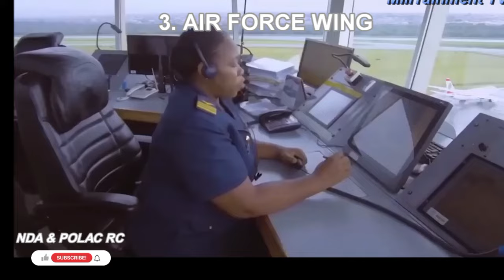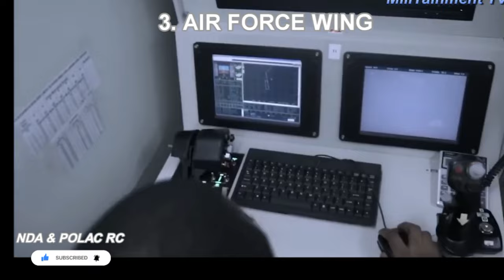NDA CADETS TRAINING VIDEO | NIGERIAN DEFENCE ACADEMY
The Nigerian Defence Academy was established on 5 of February, 1964 to trained  officers Cadets in Both physical military training and theories. in this Section we take a look about  training of Cadets at Nigerian Defence Academy.

Nigerian Defence Academy is a Nigerian military institution that trains officers Cadets for commissioning into the Nigerian Armed Forces. from the first year at the Academy, Cadets undergo comprehensive military training in various fields, to prepare them for effective military service. The training include: